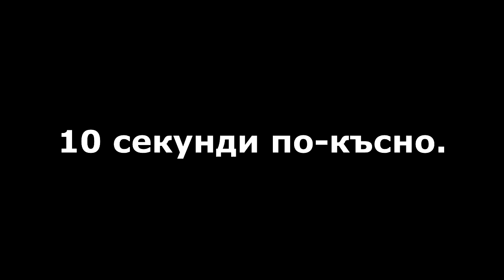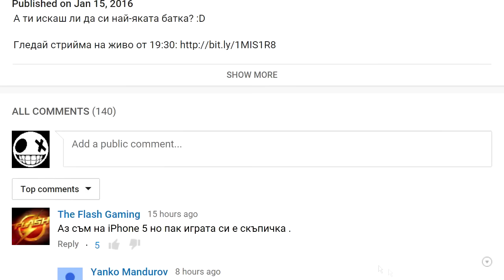Gta V Online - Мазало с Venata и ShadowHex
Ето ви малко моменти от стрийма за феновете на GTA V Online! :D
В клипа: